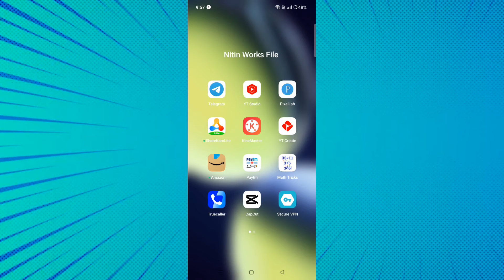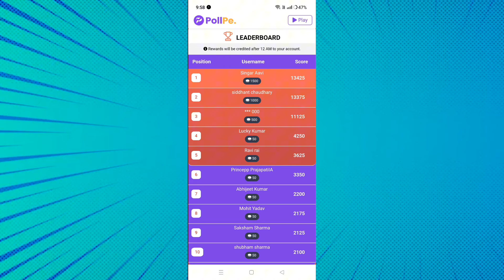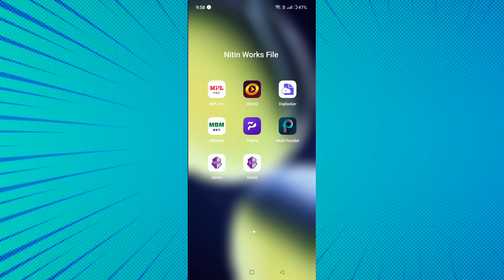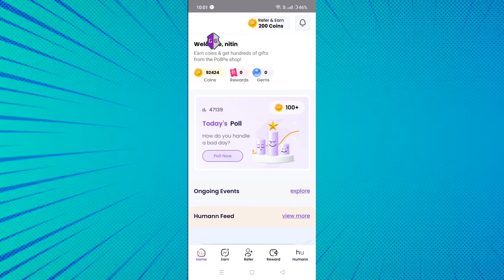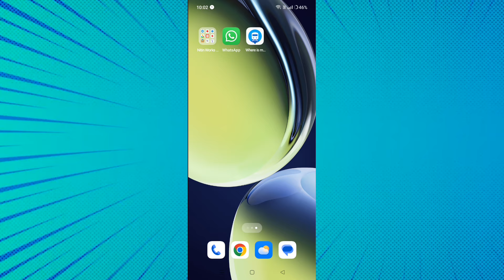POLLPE H@CK TRICK | POLLPE GAME H@CK | POLLPE TOWER GAME TRICK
☄️ Hello, Friends, I am Nitin Owner Of "NRM Technical" Youtube Channel Today I Will Explain about Pollpe App Gaming Earning App in 2024 || Earn Free Paytm Cash Instantly || Tower Game ⭐Hack || NRM Technical

1. NRM Technical
2. Mx player new game hack trick
3. mGamer new mod apk
4. Mx Player auto win mod apk
5. Mx Player all game hack trick
6. Mx Player all game hack
7. Mx Player new game hack
8. Mx Player new game auto winning trick
9. Mx Player new game hack live Proof
10. Mx Player auto win trick
11. Mx Player auto clicker trick
12. Mx Player hack game
13. Mx Player auto clicker hack
14. Mx Player hack
15. Mx Player knife hit game hack
16. Mx Player Royal chess game trick
17. Mx Player Royal chess game hack
18. New game hack trick 2021
19. MPl hack version download
20. MPl pro hack
21. Mx Player Royal chess game hack trick
22. Mx Player Royal chess game autowin trick
23. Royal chess game hack trick
24. Royal chess game hack trick
25. Royal chess game hack trick
26. Skill Clash App Unlimited Trick
27. skill clash basket Champ hack trick
28. Skill clash sticky go game hack trick
29. Skill Clash Cricket Gunda Hack Trick
30. Cricket Gunda hack trick
31. Tic Tac Toe Hack Trick In Skill Clash
32. Skill Clash Tic Tac Toe Hack Trick
33. Rush Game Hack trick
34. Rush Game Ludo Hack
35. Pollpe Game Hack Trick
36. Pollpe Tower Game Hack Trick
37. Pollpe Hack Trick